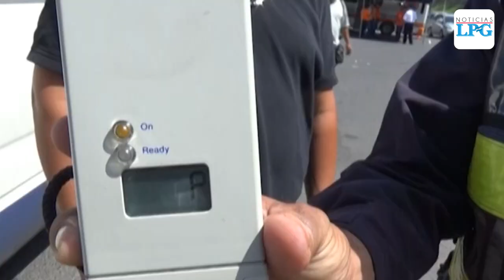PNC ha impuesto más de 800 multas a unidades del transporte colectivo